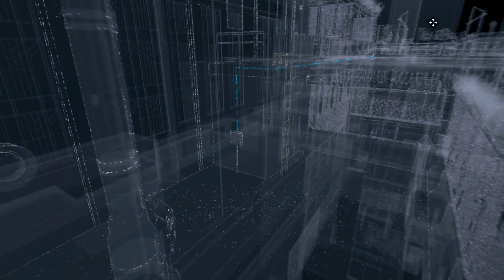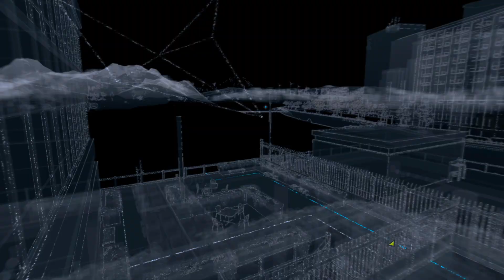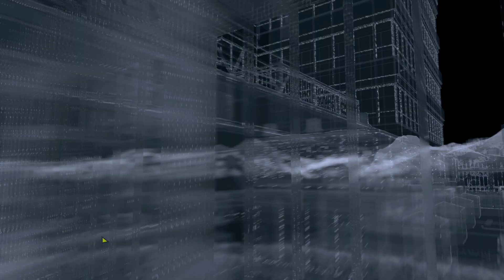WATCH DOGS GAMEPLAY part12 || MISSION STARE INTO THE ABYSS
Welcome to our comprehensive gameplay walkthrough of Watch Dogs! In this thrilling adventure, you'll step into the shoes of Aiden Pearce, a skilled hacker seeking justice in the city of Chicago. With groundbreaking hacking abilities at your fingertips, you'll manipulate the city's infrastructure to your advantage as you uncover dark secrets and take down adversaries.

In this video, we dive deep into the world of Watch Dogs, showcasing key gameplay mechanics, strategies, and missions. Join us as we hack into security systems, outsmart enemies, and explore the sprawling open world teeming with opportunities and dangers.

Whether you're a seasoned hacker or new to the franchise, this walkthrough will guide you through every twist and turn of Aiden's journey. Get ready to hack, infiltrate, and fight your way to the truth in Watch Dogs!

My First Vedio On Youtube

(MY PC SPECIFICTION)
CPU: I5 8400 8th gen Intel
GPU:gtx 1650 4gb GDDR6 Nvidia
MOTHERBOARD: gigabyte b365 m
RAM:8x2 16gb 3000MHz Adata xpg
STORAGE: 2tb ssd wd green
POWER:corsair vs450watt
CABINATE: antesports ice 200tg
MONITOR: LG 22 inch ips panel full hd 75hz
KEYBOARD AND MOUSE COMBO: REDGEAR